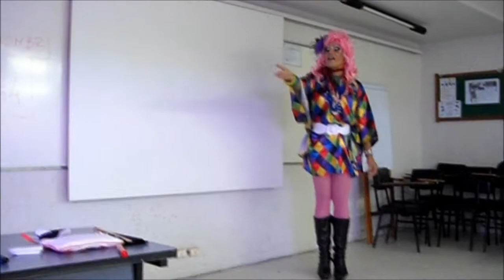Thânya TULmuto Drag - Aula da Saudade na FECAP 2011 - Parte 1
Thânya TULmuto mandou brasa na Aula da Saudade da Turma de Pós Graduação em Planejamento e Gestão Pública, confira...